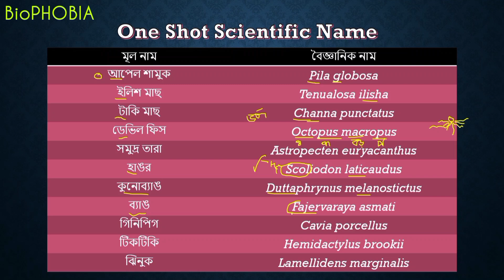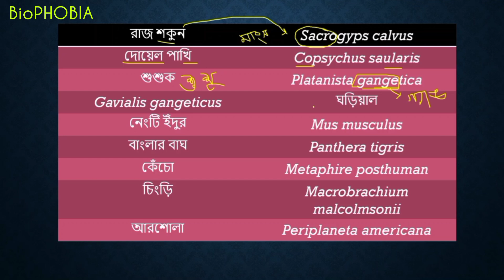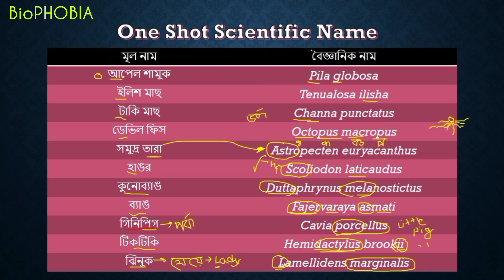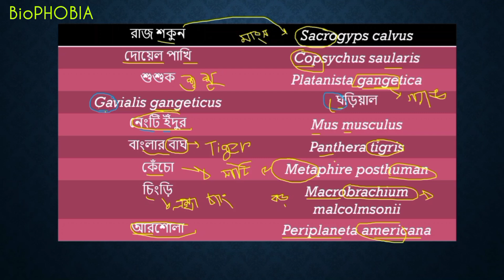প্রাণীর বিভিন্নতা ও শ্রেণিবিন্যাস || Animal Diversity and Classification || বৈজ্ঞানিক নাম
প্রাণীর বিভিন্নতা ও শ্রেণিবিন্যাস || Animal Diversity and Classification || বৈজ্ঞানিক নাম || Scientific name || hsc biology 2nd paper || zoology || hsc biology 2nd paper 1st chapter